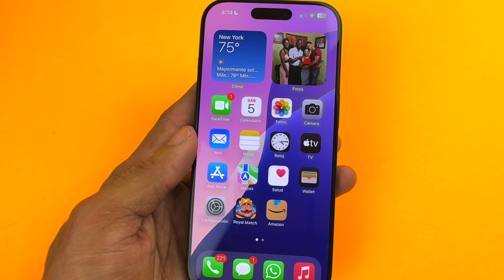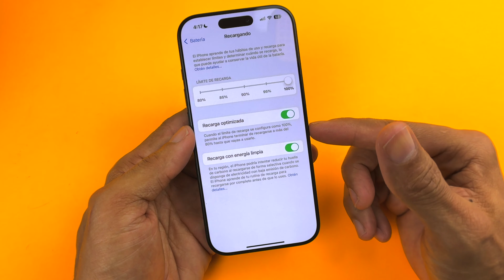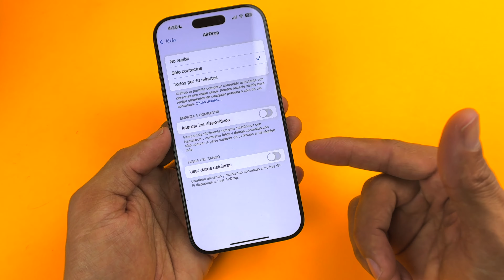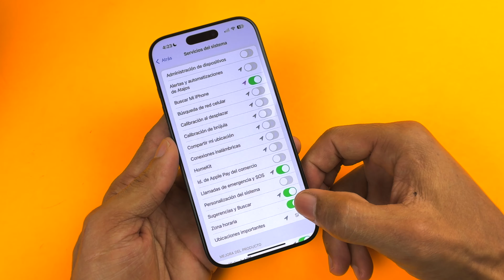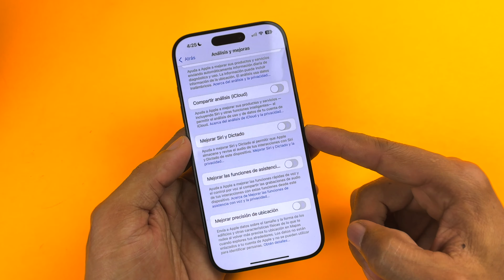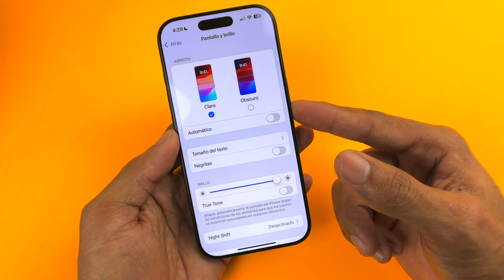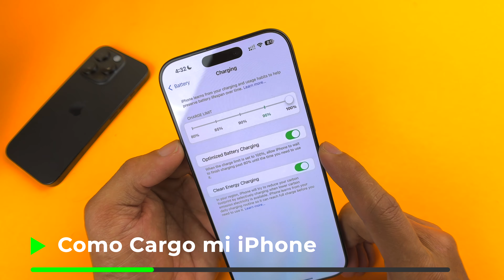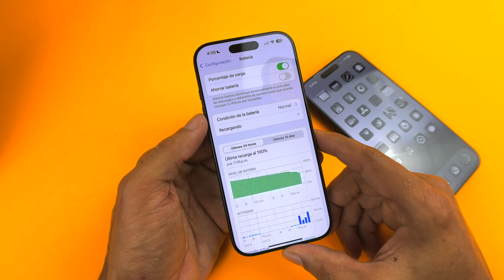Cómo Evitar Drenaje de Batería en iOS 18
En este video, te mostraremos cómo resolver el problema de drenaje de batería en iOS 18. Sigue nuestros consejos para mantener tu dispositivo funcionando sin problemas. ¡No dejes que la batería te detenga!
iOS 18 disponible para todos Descubre todas las novedades

Mi camara iPhone 13 Pro Max